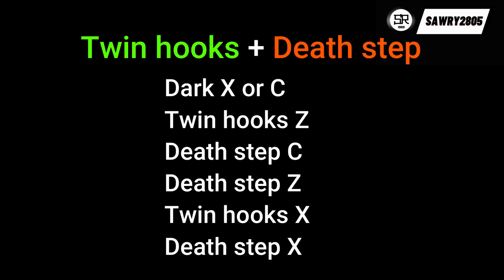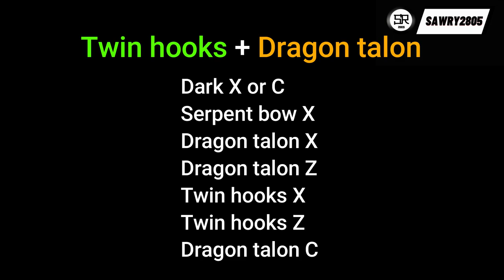Best Twin hooks Combo One shot with all fighting style | Roblox | Blox fruits update 17.2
The combos are in the clip.
00:00 Intro
00:11 Stats
00:16 Twin hooks + Superhuman
00:53 Twin hooks + Sharkman karate
01:22 Twin hooks + Death step
01:54 Twin hooks + Electric claw
02:23 Twin hooks + Dragon talon